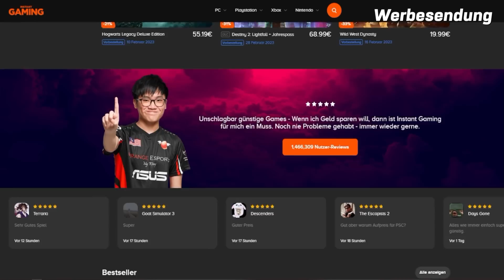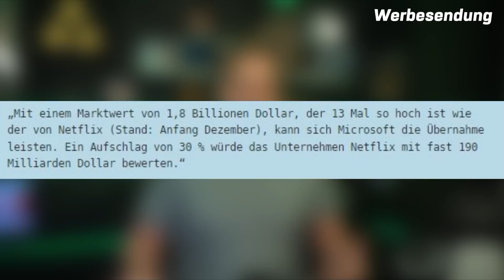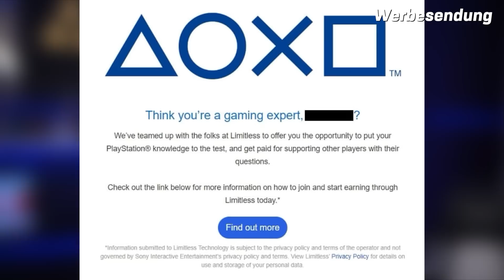Neues Switch Update! / Sony Dualsense Edge hat ein Problem!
► KAPITEL

0:00 Start
0:26 Allgemein
1:56 Microsoft
2:49 Sony
5:30 Nintendo
7:51 Ticker
9:55 Outro

► Allgemein

Ubisoft und Bungie fordern USD 2,3 Mio. Schadenersatz von Cheat-Verkäufer Ring-1

XBOX

Playstation

Wenn man ausgewählt wird, kann man Support-Anfragen beantworten und bis zu USD 1,20 für jede gelöste Anfrage verdienen.

PlayStation VR2 auf Sonys CES Pressekonferenz - 05.01.23 um 02:00 Uhr (MEZ)

DualSense Edge: Akkulaufzeit kürzer als beim normalen Controller / Video mit Design Story

Nintendo

Bayonetta Origins: Cereza and the Lost Demon hat zweiten spielbaren Charakter

NEU The Punchuin
NEU The Captain
Floppy Knights
Mortal Shell

Ticker

Rekordstrafe der FTC: Epic Games zahlt 520 Mio. USD für Verstöße mit Fortnite

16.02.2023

Daniel Alegre, Präsident und COO

Vorbereitung auf Mortal Kombat 12? NetherRealm zeigt DLC-Werbebanner in Mortal Kombat 11

💡 Weitere Hinweise 💡

IMPRESSUM

Weidenhartstraße 15
86830 Schwabmünchen